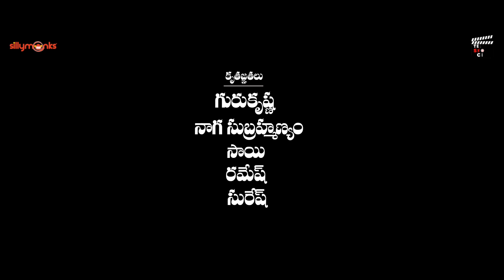Challagaali Swatantram New Telugu Short Film | Telugu ShortCut | Silly Monks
Challagaali Swatantram New Telugu Short Film

Synopsis: Karthik and Meghana (lovers) are coming from RRR movie. They are going to their homes and they talking about chill ones. After some walk Meghana tells home is nearby then i will go you go your home. Is there Meghana goes independently her home? Why woman can't walk independently alone on roads

Star Cast: Nani, Manasa

Director : Narala Sudhakar

DOP        : Delhi Prasad

Editor      : Nagesh

Producer : Narala  Subbaramireddy

Co-producer : Suneel, Midhun, Karthik